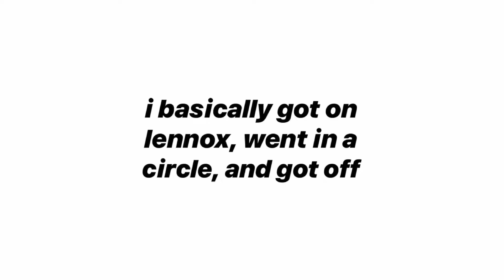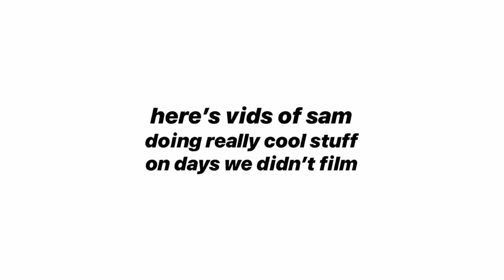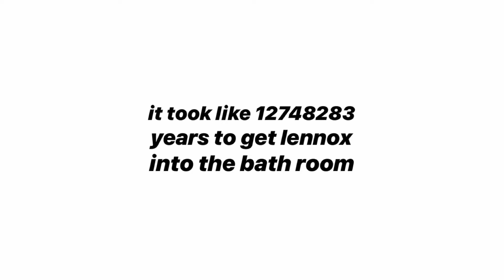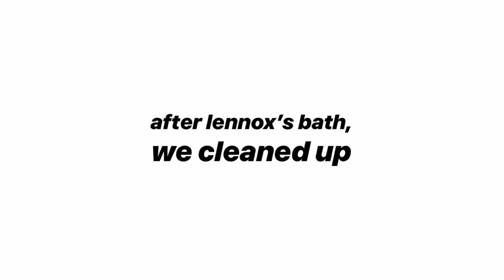HORSEBACK RIDING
join me in a new segment, "out of her comfort zone olivia," where i'll be learning to play my friends' sports. today, my friend samantha took me to learn how to ride her horse and it was... interesting